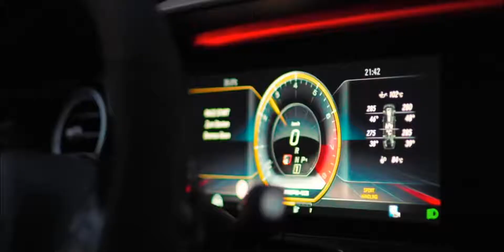Emre Kabak & Sercan Ozkan - Touch The Dark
We are TrueMusicHD, and this is our HD Car Music.

Leave a like for better music to come!